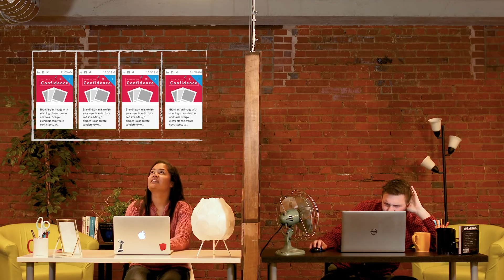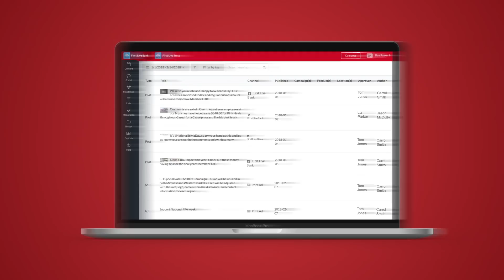Social Assurance Header